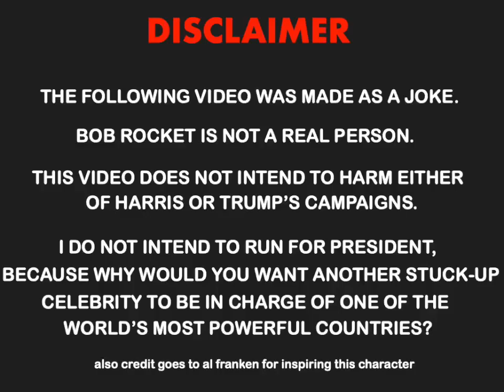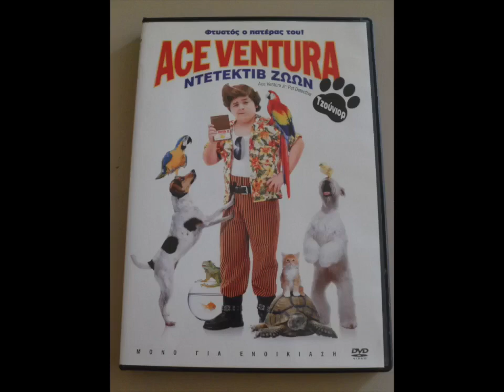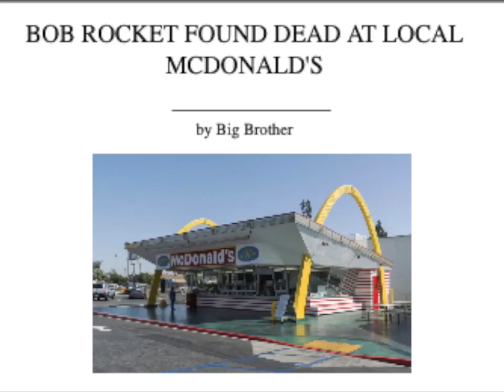Brutally Honest Campaign Ad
THIS IS A JOKE, YOUTUBE!